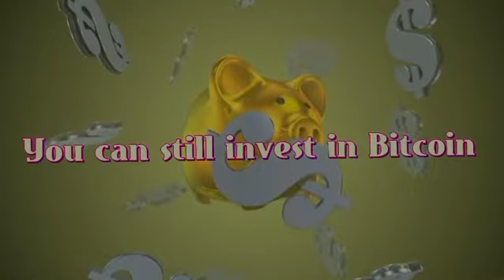The Personal Wealth Myth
No you didn’t miss out on Bitcoin. It’s not too late. I’m developing a master class on Personal Wealth. Investing in Bitcoin is part of it. This is not a leave my job and get rich quick plan. This is a keep your day job until passive income replaces it plan. First video drops soon.
Want To Send Me A Tip?
Bitcoin: bc1q5hd60h8j54kfq0k6xv5vtmpe4hkx703694wccc
Ethereum: 0x4c99Ade5985e6d5FDEa4Ef82f83002d1192b36bF
Solana: 4JX3S8hXnXwxp7qQkJqi8f4ioFj7YQEmCLcRVJwyFUax

CD Baby (on behalf of Rubens Saintel); BMI Songtrust, and 3 Music Rights Societies

Welcome to the channel! Rubens Saintel is a Haitian-American Technology Consultant, Media Strategist, Published Writer, Producer, and Experienced Entrepreneur. Mr. Saintel creates content on ways for people to grow personal wealth and learn about emerging technology. Saintel also releases new music from time to time.

►Rubens Saintel will strive to ensure timely and accuracy of information although he will not hold any responsibility for any missing or wrong information. All information as is provided as is. You understand that you are using any and all information available here at your own risk.

►Nothing stated in this video is financial advice. Please do not ever invest in any market, crypto or otherwise with money you cannot afford to lose. Rubens Saintel is not now, nor have ever been a financial advisor. This video contains his views on the crypto market and investing and should not be copied by anyone.

► ONE MORE TIME: The information provided on this channel does not constitute investment advice, financial advice, trading advice, or any other sort of advice and you should not treat any of the channel's content as such.

► Filmed, Edited, and Produced By Ubiquitous Originality, LLC